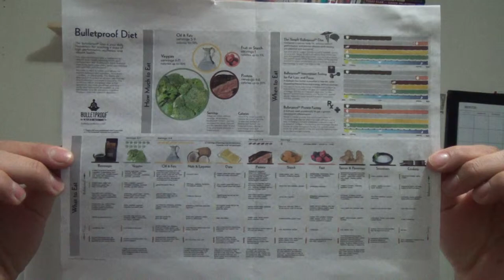The Bulletproof Diet: Summary Chapter 9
Notes:

Chapter 9: The Bulletproof Diet Roadmap to swanky neighborhoods
Three categories of food: beneficial, neutral and harmful. Bulletproof diet roadmap.
or you can google it, resize it and print it like I did.
Organic vegetables (you’ll be eating more of this than any other food, some examples of bulletproof vegetables include:
Avocados, Olives, Bok Choy (my favorite, cooked), Brussels sprouts(Cooked), collards, Spinach(cooked), kale(cooked), asparagus, broccoli (cooked), cabbage, cauliflower, celery, cucumber, dark green leafy lettuce, radishes, summer squashes, zucchini.
Suspect vegetables are veggies that may not agree with you so pay attention when you eat them, some of these include:
Artichokes, green beans, eggplant, peppers, tomatoes, garlic (eat it when sick), Onions, beets, peas.
Kryptonite vegetables are the ones you completely stay away from, some of these include:
Mushrooms, all canned vegetables.
Eating healthy fats will be your second main source of nutrition, some examples of bulletproof fats include:
Some suspect fats you should pay attention too include:
Finally the kryptonite fats and oils consist of:
Safflower and sunflower oils, commercial lard, conola, corn, cottonseed, flax, peanut, soy, and other “vegetables” oils, margarine and other artificial trans fat.
Some of the bulletproof proteins you will be eating will consist of:
Grass-fed beef and lamb, pastured eggs, grass-fed collagen protein, colostrum, whey protein concentrate, wild caught seafood (Anchovies, haddock, petrel sole, sardines, sockeye salmon, summer flounder, wild tilapia, wild trout).
Some suspect proteins will include:
Poultry, pastured pork, pastured duck, goose, chicken, and turkey, factory farmed eggs, clean whey protein isolate, sprouted legumes.
Some kryptonite proteins you should stay away from include:
Farmed seafood, factory farmed meat, soy, beans.
Dairy is probably the worse thing you can have and there isn’t much that is bulletproof so get ready to say bye bye to cheese and ice cream =(:
Bulletproof dairy products, grass-fed, organic, raw, full-fat milk, cream or yogurt (this goes into more detail).